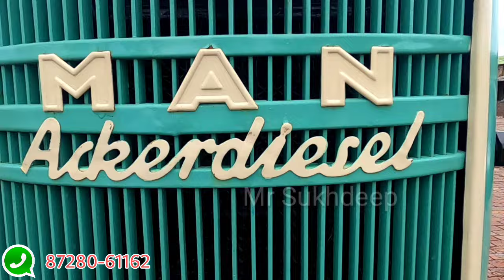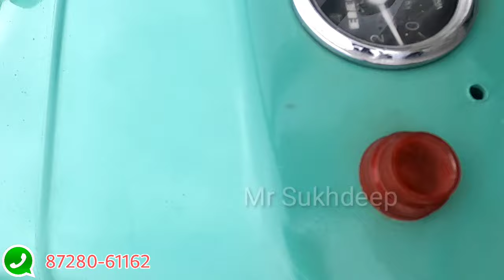ਜਰਮਨੀ ਦਾ 4x4 ਟ੍ਰੈਕਟਰ ਜਿਸਦਾ ਤੁਸੀਂ ਨਾਮ ਵੀ ਨਹੀਂ ਸੁਣਿਆ ਹੋਵੇਗਾ 70 ਸਾਲ ਪੁਰਾਣਾ ਟ੍ਰੈਕਟਰ MAN tractor